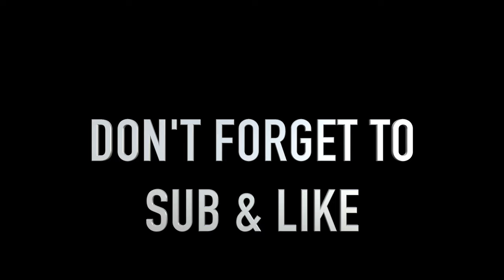LAVAR BALL REACTS TO LIANGELO TATTOO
LIANGELO GETS CAUGHT WITH TATTS LAVAR DOESNT APPROVE OF IT!